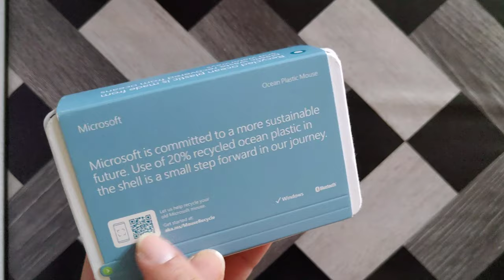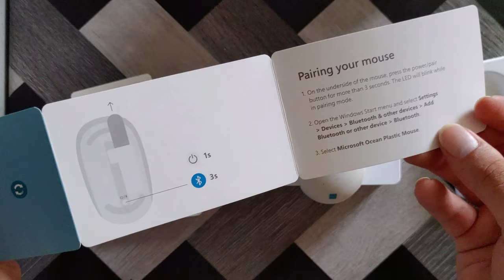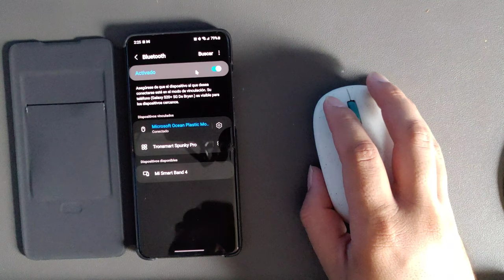Unboxing y reseña del Ocean Plastic Mouse de Microsoft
¡Descubre la tecnología ecoamigable de Microsoft en este emocionante video! Únete a nosotros mientras exploramos el fascinante mundo del Ocean Plastic Mouse, el mouse sostenible hecho de plástico reciclado del océano. En esta reseña detallada, te mostraremos el contenido de la caja, compartiremos nuestras primeras impresiones y probaremos las características clave de este dispositivo ambientalmente consciente. Acompáñanos en este viaje ecológico mientras descubrimos cómo Microsoft está haciendo una diferencia en la lucha contra la contaminación plástica.